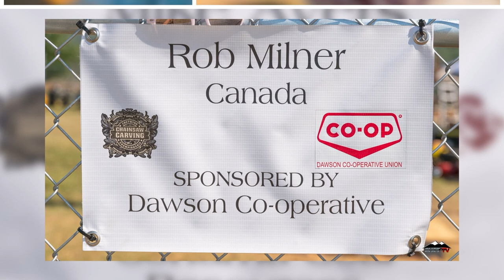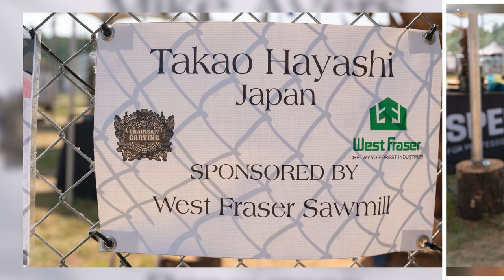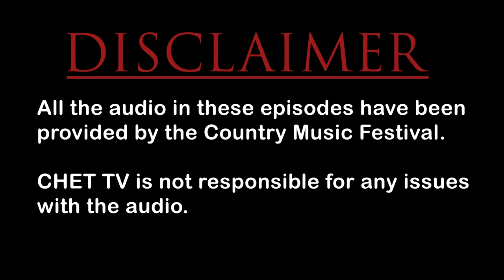CMF 2023 - Lloyd Elson and Carl Delorme - Ep 5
CHET TV presents the Old Time Country Music Festival! Episode 4 features music from Lloyd Elson and Carl Delorme. (2023)